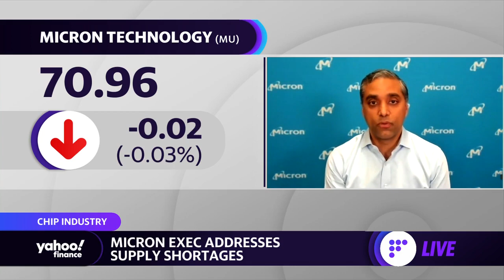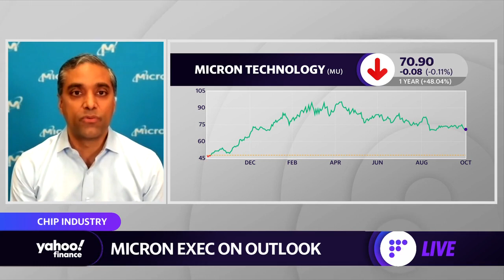Why Congress' focus on semiconductor-specific programs is encouraging the chip industry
This segment originally aired on October 1, 2021.
Micron Technology Executive Vice President of Global Operations Manish Bhatia joins Yahoo Finance to discuss how the semiconductor industry has been affected by the supply shortage, the state of demand for products, and the effects of price increases.